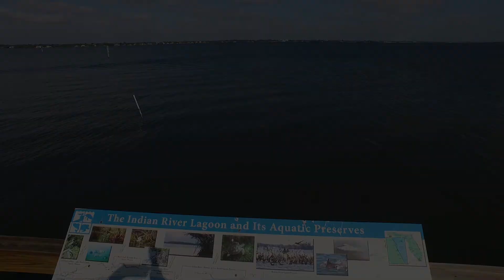"Lets Work Together": ANRAC PSA 2019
The Agriculture and Natural Resources Advisory Committee through the Martin County Board of County Commissioners is committed to working together to solve water quality issues.  The board members, whom represent various industries and have diverse backgrounds, are working together for clean water.